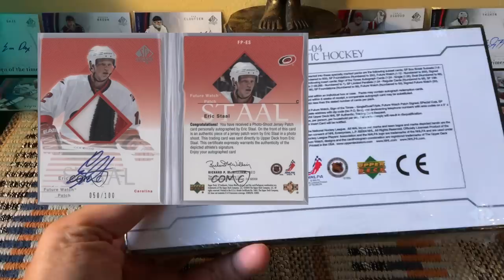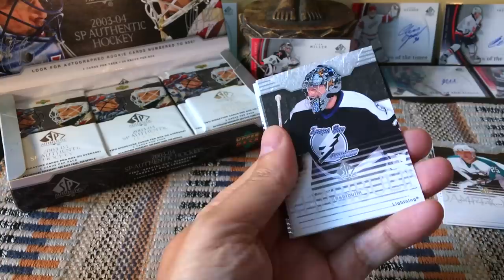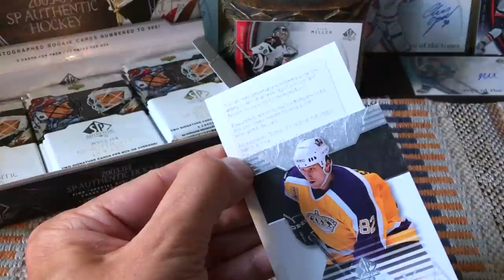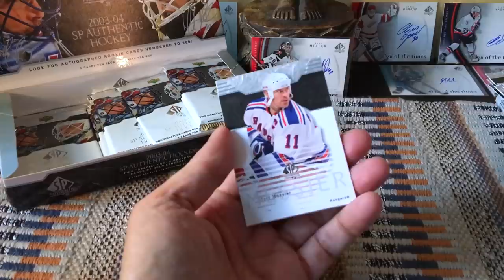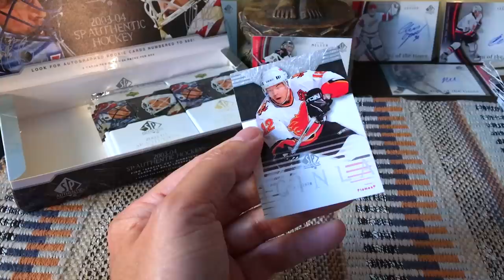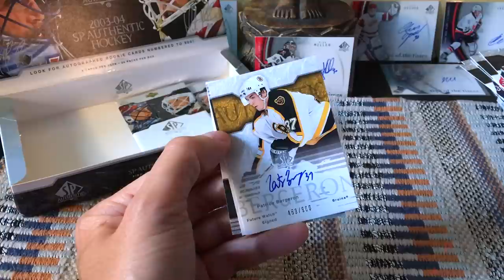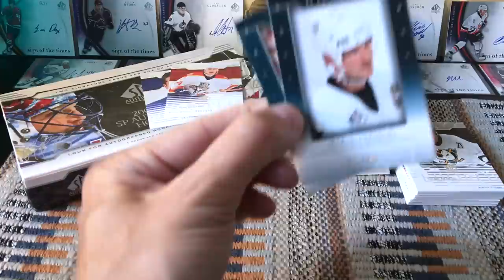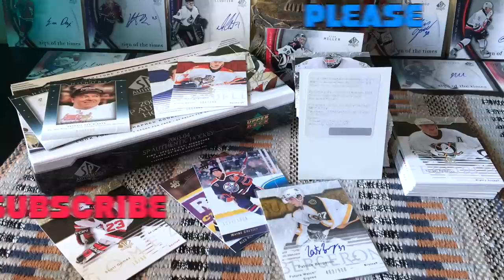2003-04 (03/04) SP Authentic Hockey Hobby Box Break | HIT OF MY LIFE (2020)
1. The entire contents of a previous box break;
2. A white storage box with a card lot; or
3. A full set of cards, incl. some inserts;

TO QUALIFY:
2. Like at least five of my videos
3. Comment on at least five of my videos, including the word:

Please remember to leave a LIKE or COMMENT even if it's about 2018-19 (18/19) Tim Hortons, SP Authentic or Upper Deck Series cards! I give away cards to those who help promote my channel.

2003/04 Upper Deck SP Authentic Hockey Hobby Box

24 packs per box, 5 cards per pack

Base Set:
-90 Base Cards
-45 Future Watch rookies - numbered to 900
-23 Signed Future Watch rookies - numbered to 900

Parallels:
-90 Base Cards - numbered to 99
-45 Future Watch rookies - numbered to 50
-23 Signed Future Watch rookies - numbered to 50
-SP 10th Anniversary - numbered to 99
-SP Honors - numbered to 99
-SP Breakout Seasons - numbered to 99
-SP Foundations - numbered to 99

Inserts:
-SP Sign of the Times autographs 1:26
-SP Sign of the Times Dual autographs - numbered to 99
-SP Sign of the Times Triple autographs - numbered to 25
-SPecial Cuts cut autographs - numbered to 1

-SP 10th Anniversary - numbered to 1994
-SP Honors - numbered to 900
-SP Breakout Seasons - numbered to 500
-SP Foundations - numbered to 250
-Signed Future Watch Patch - numbered to 100

2003-04 SP Authentic – Future Watch Autographs Set
23 Cards – Serial Numbered #/900
Parallels: Limited #/50
136 Joffrey Lupul
137 Eric Staal
138 Pavel Vorobiev
139 Tuomo Ruutu
140 Antoine Vermette
141 Antti Miettinen
142 Boyd Gordon
143 Nathan Horton
144 Tony Salmelainen
145 Christian Ehrhoff
146 Patrice Bergeron
147 Dan Hamhuis
148 Jordin Tootoo
149 Joni Pitkanen
150 Dustin Brown
151 Chris Higgins
152 Sean Bergenheim
153 Marc-Andre Fleury
154 Jiri Hudler
155 Milan Michalek
156 Peter Sejna
157 Matt Stajan
158 Alexander Semin